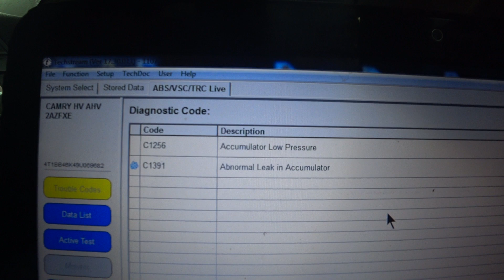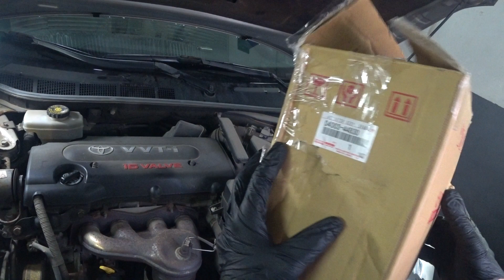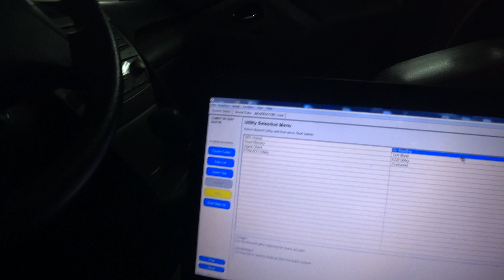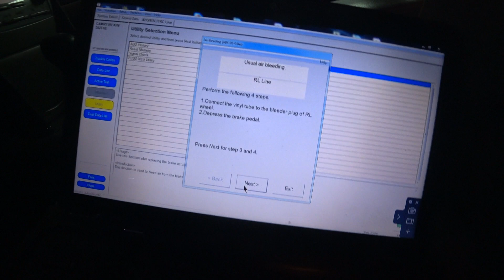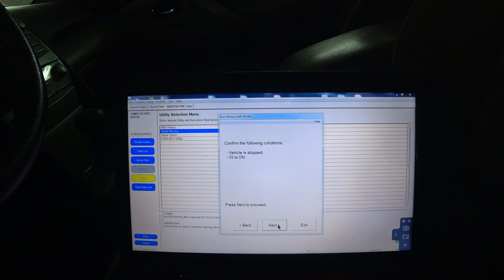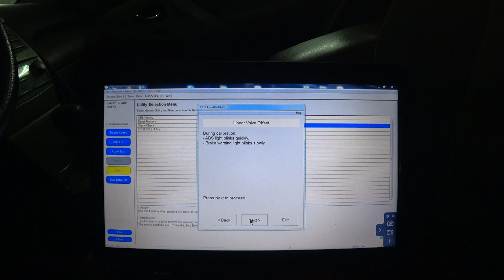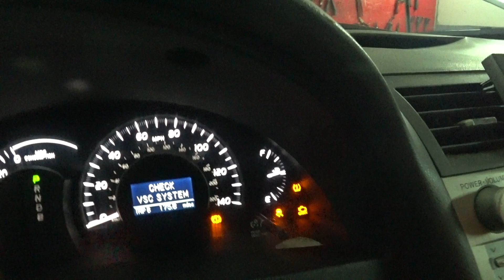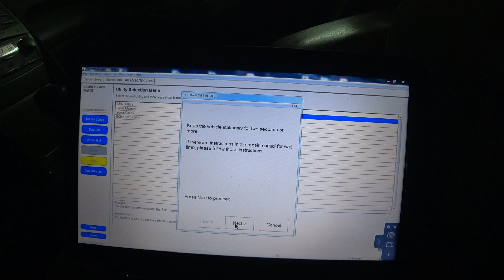Как заменить блок ABS на Toyota Camry Hybrid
Замена блока ABS на американской Toyota Camry Hybrid
В блоке постоянно работал насос, и в памяти были ошибки С1256, С1391

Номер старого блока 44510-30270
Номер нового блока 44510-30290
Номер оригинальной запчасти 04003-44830